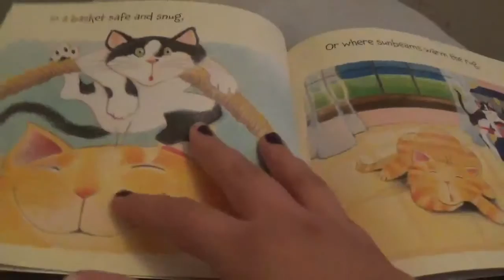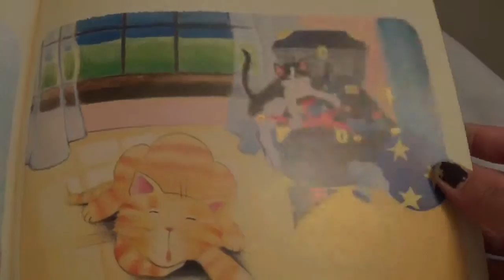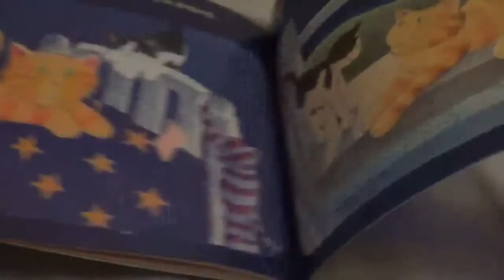Nat the Cat (Can sleep like that)